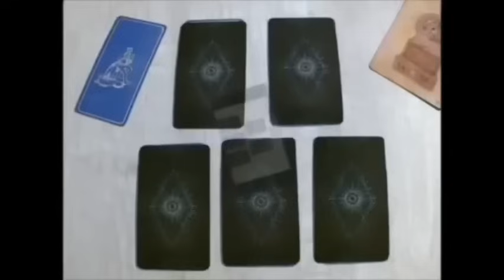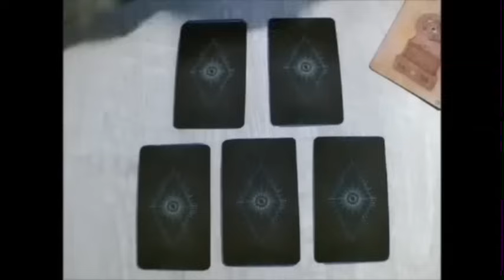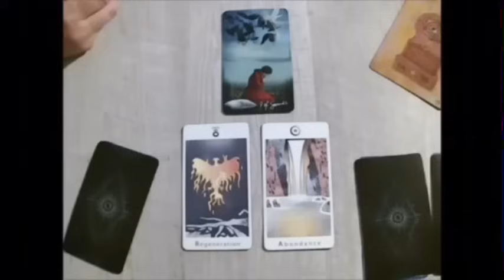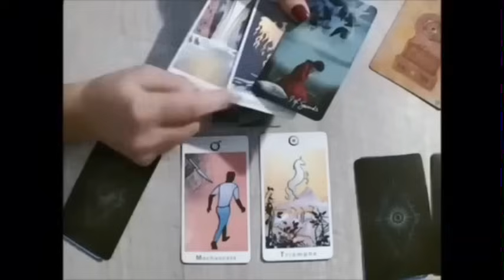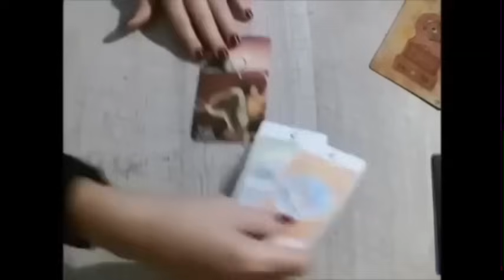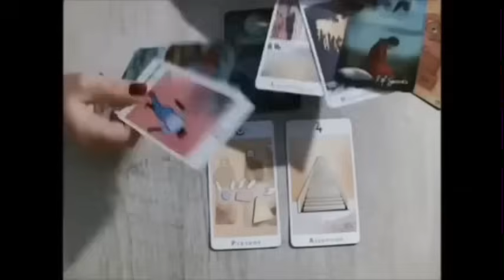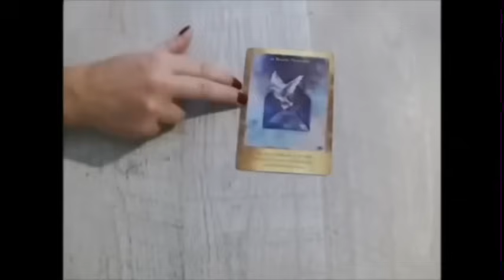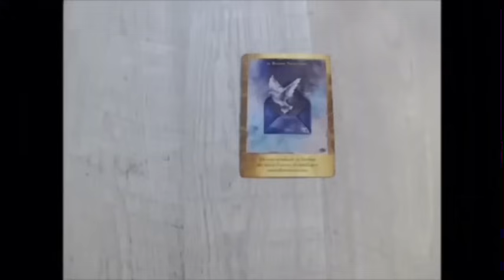TAUREAU CELA ARRIVERA AVANT LE 15🔮✨ PRÉPAREZ-VOUS C'EST FORT 😱 Juillet 2024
Taureau, Bélier, Cancer, Capricorne, Gémeaux, Lion, Balance, Verseau, Sagittaire, Scorpion, Taureau, Vierge, Scorpion, Horoscope,juillet2024,amour

Taureau juillet2024 Lecture du Tarot de l’Amour
Lecture du Tarot de l’amour
Taureau
Taureau 2024
Taureau aujourd’hui
Taureau Juillet